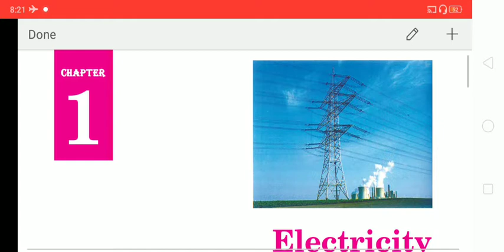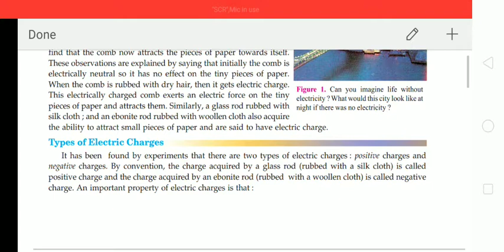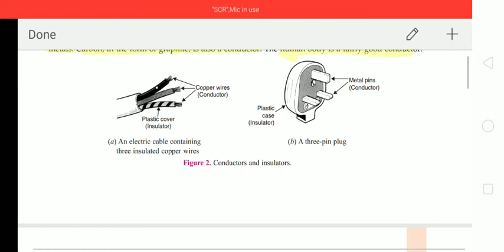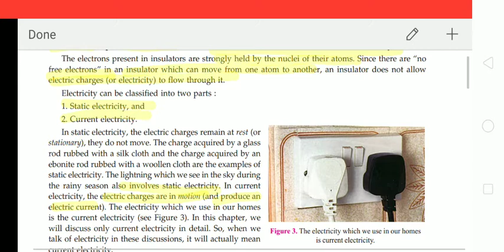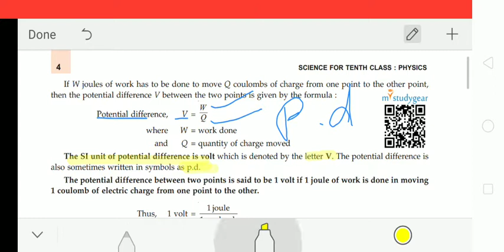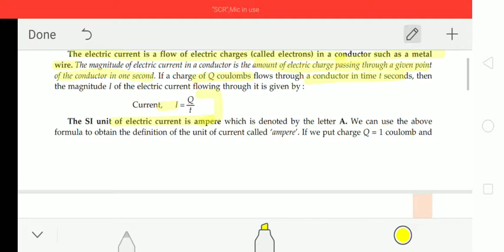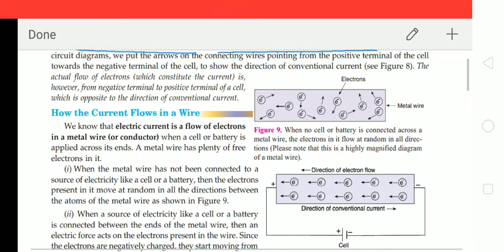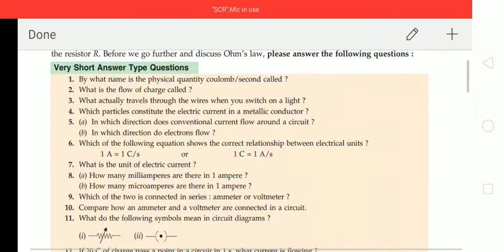ELECTRICITY, Part-1, C.B.S.E.-X